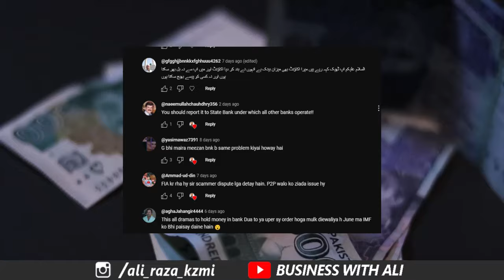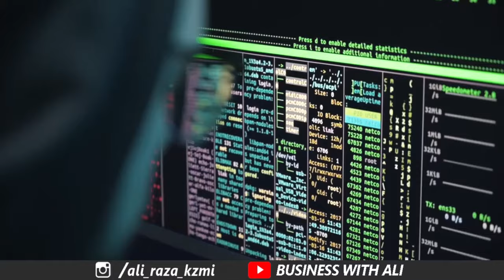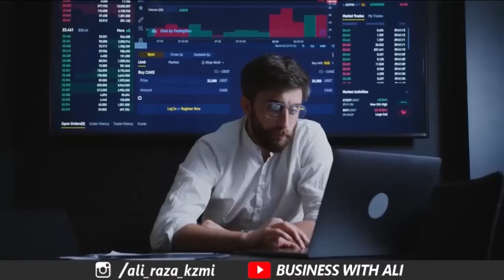Fraud Alert | Be careful A New Way to Steal Money from a Bank Account | Meezan Bank | State Bank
If you have a bank account and want to save your money from fraudsters, then you must need to watch this money. A new attempt at bank fraud just arrived. Beware and be careful a new way to steal money from your bank account has arrived. In this video, you will get to know how cheaters adopt new ways of bank fraud and quickly withdraw money from your bank account. I have described this new band fraud in brief and also described how you can save your money.

City 41
Elction Box
Business Chowk
Helan MTM Box
Q tech
Grow With Haider
Bank News